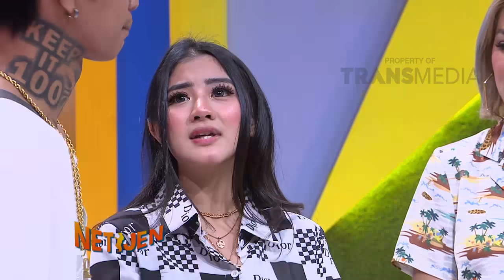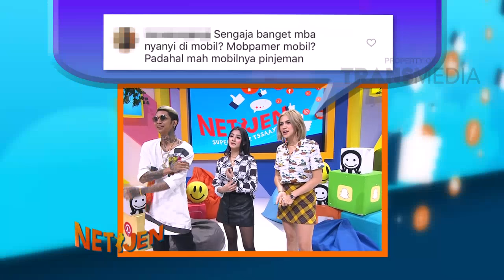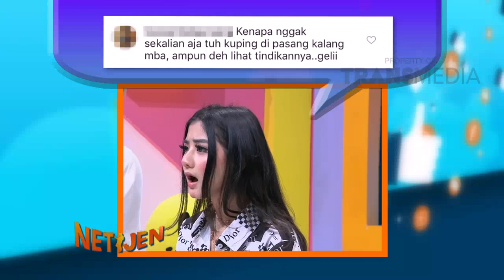NETIJEN - (16/11/18) Part 1